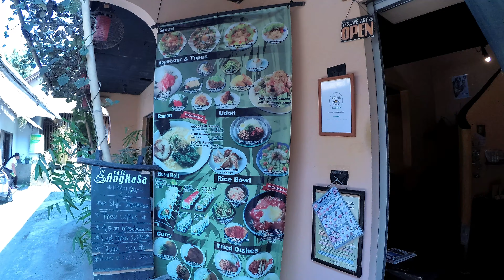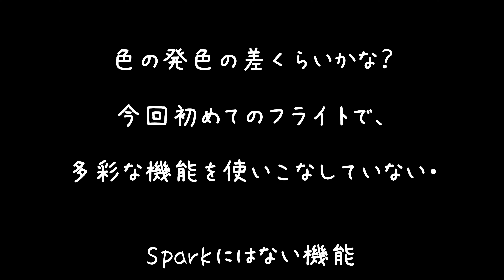DJIドローン解像度対決！MavicAir VS Spark in バリ島ウブド和るんあんかさ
バリ島で、ドローンを飛ばしているBaliShotHide ) です。

00:37　オープニング
03:17　テイクオフ
03:25　MavicAirの4K画像
03:47　SparkのFHD画像
04:35　再度MavicAirの4K画像
06:05　エンディング

今回の動画は、バリ島ウブドにあります和るんあんかさ裏の駐車場より、DJIドローンの解像度対決となります。
以前から持っていた、Spark-FHD対今回新たに購入したMavicAir-4Kのウブドの景色でどのように違うか？解像度の比較を試しました。

このチャンネルを気に入ってもらえたら、登録してどんどんバリ島の秘境を楽しみましょう！

関連ブログ（和るんあんかさから見える景色をドローン空撮してみた！in Ubud Bali）

【関連動画】

バリ島キンタマーニ高原バトゥール山への道～Road to Kintamani plateau Batur mountain in Bali

バリ島のテガラランでまさかのドローン墜落！？Dji Spark crash in Tegalalang Rice Terrace Bali

バリ島をドローン空撮で癒しの旅 drone aerial photograph of Bali～ウブド南部のロットンドゥ編